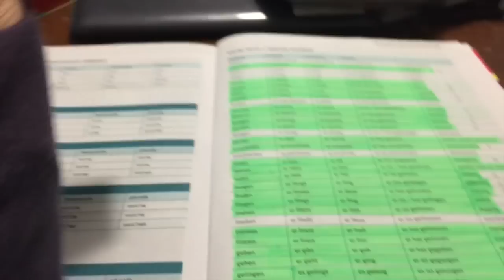TOLGO IL DENTE DEL GIUDIZIO VLOG! 23/11/16